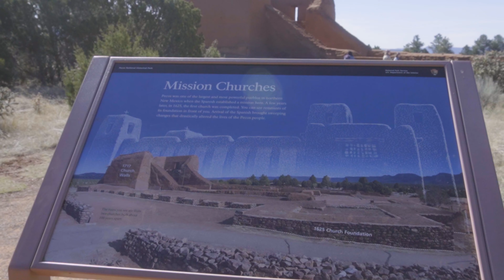We Explore The Ruins Trail at Pecos New Mexico! Unforgettable!!!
Just a short visit to Pecos National Historical Park in New Mexico. We only had time to do the Ruins Trail by the welcome center. It was unforgettable! We highly recommend visiting and taking this walk.